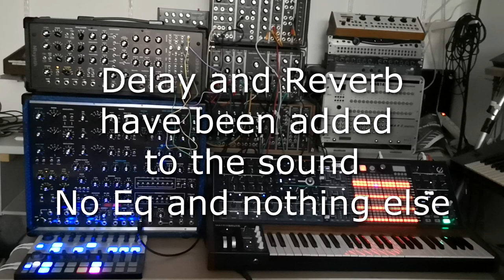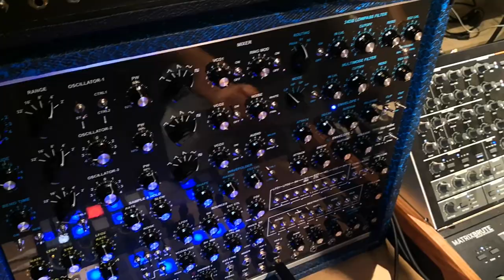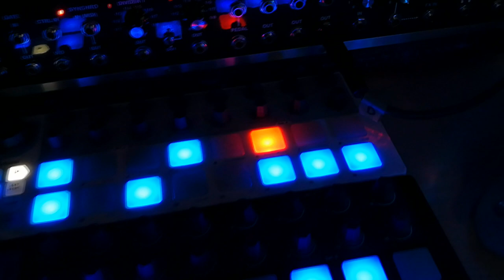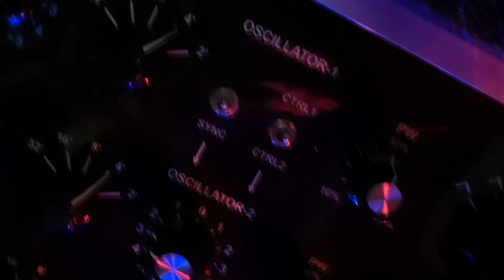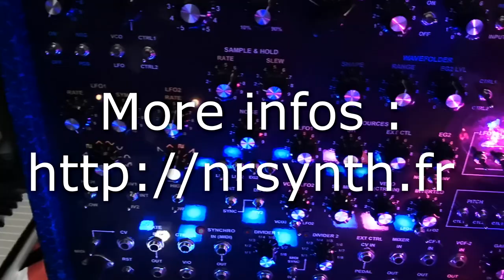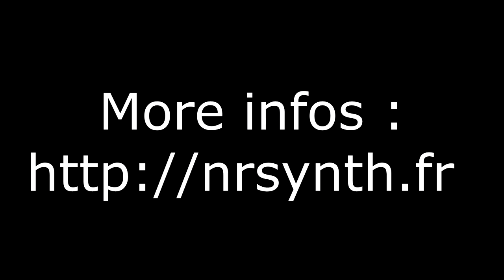Olivier Briand improvises with NR Synth Ancestor and Retro One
Olivier Briand improvises with NR Synth Ancestor and Retro One, Arturia MatrixBrute and Beat step are just Midi controleurs, what your ear is only NR synths passing through delay and reverb.